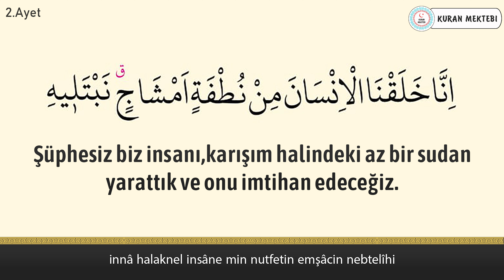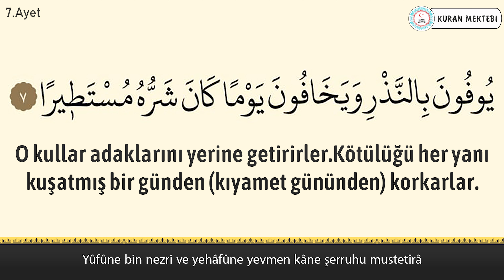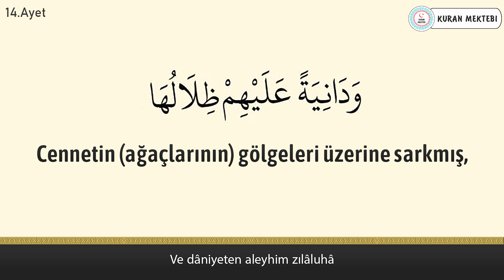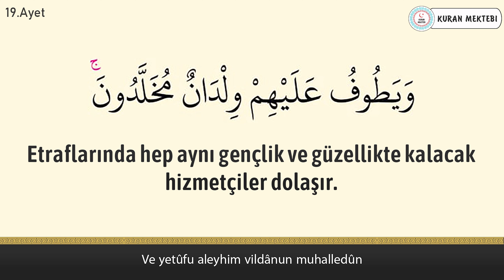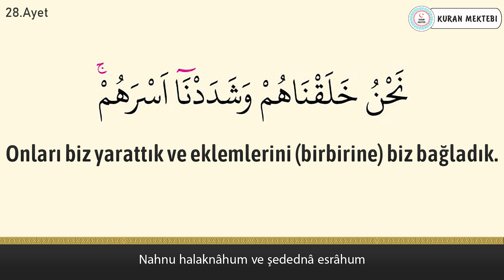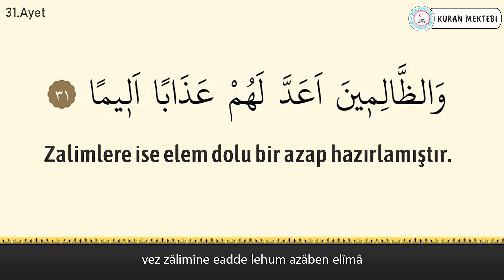İnsan suresi anlamı dinle Bilal Darbali (İnsan suresi arapça yazılışı okunuşu ve meali)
İnsan suresi Bilal Darbali videomuzda insan suresi dinleyerek, insan suresi arapça ve türkçe meali okuyarak, insan suresi meali ve, insan suresi anlamını ayrıca, insan suresi arapça okunuşu ile birlikte, insan suresi arapça yazılışı öğrenebilir, insan suresi türkçe meali ve, insan suresi türkçe okunuşu takip edebilir, ayrıca insan suresi tekrar ederek, insan suresi ezberle ve, insan suresi anlamı ezberleme yapabilirsiniz, insan suresi tefsiri ile birlikte, insan suresi fazileti videolarımız mevcut değildir, insan suresi yazılışı türkçe şeklinde, insan suresi alt yazılı olarak videomuzda bulabilirsiniz, insan suresi türkçe anlamı için ve yine insan suresi anlamını dinle videomuzdan faydalanabilirsiniz. Ayrıca insan suresi hızlı okuma veya insan suresi yavaş okuma için videonun sağ alt kısmında bulunan ayarlardan çalma hızını değiştirebilirsiniz. insan suresi anlamı ve okunuşunu ayrıca, insan suresi duası okuyun. insan suresi faydaları hakkında, insan suresi latince okunuşu yanında, insan suresi latince yazılışı yapabilirsiniz, insan suresi kabe imamı hocalardan, insan suresi makamlı okunuşu dinleyin. insan suresi nasıl okunur diyorsanız ve insan suresi manasını öğrenmek için, insan suresi resimli olarak, insan suresi tecvidli dinleyin ve aynı zamanda insan suresi talimli okuyun. Ayrıca insan suresi yazılışı ve okunuşunu bu videomuzda, insan suresi yazılışı ve anlamını okuyabilirsiniz, insan suresi hakkında bilgi alarak, insan suresi kolay okunuşunu dinleyin. Ayrıca insan suresi mekke imamı olan, insan suresi güzel okumayı öğrenin, insan suresi reklamsız dinleyin. insan suresi ne için okunur ile, insan suresi öğrenmek istiyorsanız, insan suresi sesli okunuşunu buradan, insan suresi okunuşu türkçe ve yanında, insan suresi okunuşu arapça dinleyerek, insan suresi yavaş okunuşu ayrıca yine, insan suresi hızlı okunuşu yapın. insan suresi okumanın fazileti yada, insan suresi latin harflerle okunuş şeklini, insan suresi uyumayan bebeğe ile, insan suresi youtube videosundan, insan suresi ok takipli olmadan, insan suresi sayfa olarak, insan suresi anlamı türkçe dinleyerek, insan suresi bize ne anlatıyor öğrenin, insan suresi bebek ve insan suresi çocuk için dinlemeyi, insan suresi uyku için dinlenen, insan suresi en güzel okuyan hocadan, insan suresi latin harfli olarak, insan suresi makamlı şekilde, insan suresi en kolay oku. insan suresi sözleri bu videomuzda, insan suresi kelime meali şeklinde, insan suresi latincesi olarak, insan suresi kırık meal dinleyerek, insan suresi kaçıncı sayfada öğrenebilirsiniz. insan suresi bebekler için olanı, insan suresi indir yada insan suresi diyanet mealini kanalımızda, insan suresi tecvitli yada insan suresi takipli dinleyin.